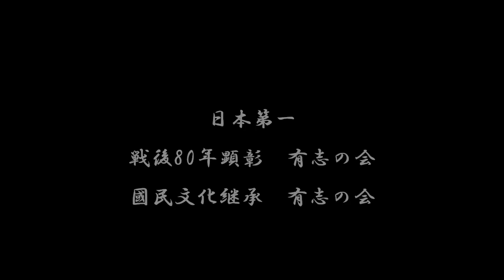人民戰線 要望の聲 －社會黨中央委員會－ 東京【003-01】【昭和21（1946）/01/16 水曜先勝】【♪？】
※旧社会党は、現在の自由民主党のような「派閥性格」を持っていた点で興味深い。
　詳細は、下記に記述する。

【音声】
三回にわたる、
共産党の「共同闘争申し入れ」を拒否した社会党。

その社会党の態度を決定すべき中央委員会は、
01月16日、東京において開かれました。

席上「人民戦線を即時結成せよ」との活発な声が起こりましたが、
社会党内部にさえ、かかる主張のあることは、
人民戦線が「大衆の心からの要望」であることを物語っております。

中でも、
小野俊一氏の発言は、波乱を呼びました。

（小野俊一）
「支那においては、絶対にもう、
　大砲をぶっ放し合い、殺し合った中国共産党と重慶政権が、
　今、手を握ろうという努力を両方からしておるではありませんか。

　この、目前の、異常な危機を見ながらですね、
　選挙が済んでから初めてと、いうような悠長なことを言っておられる、
　常任中央執行委員会のお気持ちに対して私は承服できないと、
　いうことをはっきり申し上げたい。

　なお、「選挙が済んでから」とおっしゃるが、
　一体選挙が、総選挙がいつあるという、認識を持っていらっしゃるか。

　01月にある、02月にあると、いうような見通しをおつけになったのも、
　既に、先見の明を私は欠かれておったと思う。

　今日において、03月15日「以後」と、いうことになっておるが、
　恐らくもっともっと、延びるような、
　異変が、色々と起こり得るわけであり、
　なおかつ、
　この幣原内閣のごとき者をして、総選挙を行なわせるのではなくて、
　それに先立って、人民戦線的の我々の、政府を打ち建てて、
　それによって総選挙をやると、いうような気構えに、
　考え直して頂きたいと考える次第であります」

【小野俊一】おの しゅんいち
1892年05月01日 - 1958年05月21日
日本の動物学者、社会運動家、ロシア文学翻訳家。

戦後はロシア文学翻訳家。
日本ロシア文学会理事、日本科学技術連盟参与も務める。
主にコンスタンチン・シーモノフやアヴィーロワなどの作品を翻訳した。
その際の挿絵を前妻・アンナの姉ワルワーラ・ブブノワが担当した。
後妻・浪子との子に小野有五がいる。
死後、多磨霊園に葬られる。

小野邸宅は、戦争時にも被災を免れた西洋館であり、
前妻との子・俊一が没するまで、後妻の浪子、その間に生まれ後に地球環境科学者となる小野有五、
前妻の小野アンナ、アンナの姉で美術家のワルワーラとひとつ屋根の下で生活を共にした。

俊一没後に、アンナとワルワーラはソ連に帰国。

【アジア・オセアニアの社会党】
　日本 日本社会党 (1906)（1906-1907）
　日本 日本社会党（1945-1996）、社会民主党の前身政党。
※日本 新社会党（1996-）、日本社会党（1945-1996）左派が離党して結成された政党。
　日本 社会党 (2000年)（2000）、上田哲が2000年に結成。

　大韓民国 社会党 (韓国)（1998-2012）
※インド 社会主義（者）党（1992-）
※東ティモール ティモール社会党（1990-）
※ネパール ネパール社会党（2019-）

【日本社会党】にっぽんしゃかいとう、にほんしゃかいとう、
英語、The Social Democratic Party of Japan、Japan Socialist Party
略称、JSP

かつて存在した日本の政党。社会主義を掲げる革新政党である。
略称は社会党、社会。
新聞やメディアでは民社党と混同しないよう社党と記される場合もある。

1960年、
　党内の右派が離党し、民主社会党（のちの民社党）を結成。
　本党は1996年に「社会民主党」に改名した。

1945年、
　新生日本を社会主義によって切り開いていくべく、
　大東亜大戦中に身を潜めていた社会大衆党を中心とする、
　戦前の無産政党や労働運動関係者、社会運動家らが、
　安部磯雄らに呼応して結集し結成された。

　全日本自治団体労働組合（自治労）、日本教職員組合（日教組）等の、
　官公庁労働組合（官公労）を中心とした、
　「日本労働組合総評議会（総評）」が最大の支持基盤だった。

　これらの支持基盤は、2022年現在も、
　「立憲民主党」を中心に、「社会民主党」や「新社会党」にも引き継がれている。

【結党から片山内閣へ】
1945年
　日本社会党は、大東亜戦前の非共産党系の合法社会主義勢力が、
　大同団結する形で結成された。
　右派の社会民衆党（社民）系、
　中間派の日本労農党（日労）系、
　左派の日本無産党（日無）系などが合同したものである。

　右派、中間派は民主社会主義的な社会主義観を持つ。
　左派は労農派マルクス主義的な社会主義観を持つ。

　後に分裂して民主社会党（後の民社党）を結成していく右派は、
　反共主義でもあった。

　中間派の日労系の中心的メンバーは、
　戦前、社会主義運動の行き詰まりを打開するために、
　天皇を中心とした社会主義の実現を求めて軍部に積極的に協力し、
　護国同志会出身者を中心に、大政翼賛会への合流を推進した議員が多かった。

　一方、左派は天皇制打倒を目指そうとした者が多かった。
　なお最初の結党の動きは、
終戦の翌日、
　西尾末広（後の民社党初代委員長）と水谷長三郎が、
　上京に向けて動き出すところから始まり、
　旧社会民衆党の議員が中心となって動き出した。

結党当初、
　党名は「日本社会党」か「社会民主党」かで議論となり、
　日本語名を「日本社会党」、
　英語名称を「Social Democratic Party of Japan」（SDPJ、直訳は日本社会民主党）
　とすることで決着した。

　後に左派が主導権を握るにつれ、
　次第に「Japanese Socialist Party」（JSP、直訳は日本社会党）の、
　英語名称が使われるようになった。

　その後再び右派の発言力が強くなり、
　社会民主主義が党の路線となると、SDPJの略称が再確認された。

　このように社民系、日労系、日無系の3派の対立を戦前から引きずり、
　たびたび派閥対立を起こした。

　社会党結成に加わった左派の荒畑寒村は後に、
　「社会主義とはまるで縁のない分子と、情実と、便宜のために作られたに過ぎなかった」
　と評しており、事実として結成懇談会では社会主義について全く触れられてはいなかった。

　ただこの派閥対立は、1959年の右派（後の民社党）離脱とベ平連運動後は、
　自衛隊と日米安保への賛否の対立はなくなっていくこととなり、
　この2つには「反対で一致」して行き、
　マルクス・レーニン主義か社会民主主義かを巡るものに収斂していった。

　なお、中間派である日労系は戦争に協力したとして、
　指導者の多くが公職追放され、結党当初は影響力を持つことが出来なかった。

　革新華族として知られた徳川義親侯爵など名望家を担ぐ思惑から、
　当初は委員長は空席とされ、初代の書記長に片山哲が就任した（後に委員長に就任）。

　ポツダム宣言受諾により、大日本帝国憲法の改正が必要になると、各党から改憲案が出され、
1946年02月23日、
　社会党も「社會黨 憲法改正要綱」を発表した。
　民間の憲法研究会案の作成にも加わった高野岩三郎、森戸辰男等が起草委員となったが、
　3派の妥協の産物といえる内容だった。
　社会主義経済の断行を宣言する一方、
　天皇制を存置する代わりに実権を内閣と議会に移す、
　国民の生存権を保証し、労働を義務とするなど、
　社会主義を別にすれば、実際にできた新憲法にかなり近い内容であった。

　また、新憲法の、
　第25条の「健康で文化的な最低限度の生活を営む権利」の規定および、
　27条で「休息」に言及したのは、帝国議会の審議で社会党の主張が反映された修正という。

　社会党案の独自性としては、社会主義経済を明記してあるほか、
　国民投票による衆議院解散、内閣総辞職を可能にし、直接民主制の要素を強めていること、
　議会を通年とすること、
　死刑廃止を明記したことなどが挙げられる。

【新社会党】しんしゃかいとう
英語　New Socialist Party of Japan

1996年（平成08年）03月、
　社会民主党から独立して結成された。社会主義を掲げている。
　略称は新社党、社会党。

　政策的には、
　日本国憲法の護持、
　非武装中立、
　社会主義経済、
　消費税廃止を主張。

　社民主義を、
　「大資本の支配を前提にして軍事力の行使を是認」と資本主義の枠内にみなして批判、
　「資本主義を温存する（資本主義社会の枠内での）『福祉国家』ではなく社会主義国家を」
　と主張するなど、
　かつての労農派マルクス主義、社会党左派の流れをくみ、
　理論的には向坂逸郎の死後分裂した社会主義協会（坂牛派・細川派）の色彩が強い。

　これまでの選挙では、
　主に社民党候補を推薦しているが、
　東京都知事選挙で民主党系無所属の浅野史郎を支援したり、
　廿日市市長選挙で自由民主党と共同で現職やその後継候補を推薦したりしている。

　国政選挙でも「よりまし」として、
　愛媛などのように民主党系候補を支援することもあった。

　第24回参議院議員通常選挙では、日本共産党の候補も推薦している。

　党員数が少ないため、独自の運動を展開するのは困難な状態にあるが、
　労働運動では全労協（特に国労の一部など）、
　連合の一部（自治労、日教組、旧全国一般など）、
　全労連の一部（京都総評、兵庫労連など）と共闘関係。
　護憲運動では「憲法を生かす会」を組織。

　機関紙として「週刊新社会」を発行している。

1995年（平成07年）、
　日本社会党は、自民・さきがけとともに村山内閣を発足した際、
　それまで反対してきた、
　自衛隊・日米安保条約・小選挙区制・原発などを容認する姿勢に転換した。

　社会党は前年成立した細川内閣においても与党であったが、
　小選挙区比例代表並立制導入などを目的とした、
　「公職選挙法改正案（政治改革法案）」採決で、党内から相当数の造反者を出していた。
　この方針転換により党内からの反発が相次いだ。

1996年（平成08年）01月01日、
　日本社会党参議院議員の矢田部理らは、「新社会党」を結成、
　衆議院議員2人（小森龍邦、岡崎宏美）、
　参議院議員3人（矢田部・栗原君子・山口哲夫）が参加した。

　国会における会派の名称は衆・参ともに「新社会党・平和連合」とした。
　矢田部らは離党届を提出したが、社民党は受理せず除名処分とした。

　委員長に矢田部、副委員長に岡崎と小森、書記長に山口（元釧路市長）が就任した。
　社会党元副委員長の和田静夫は顧問に就任、しかしその後自由連合に鞍替えした。
　新党護憲リベラルを経て憲法みどり農の連帯を結成した翫正敏らも入党。
　元々護憲リベラルのメンバーと小森は、
　「新党民主フォーラム」という護憲新党準備団体を共同で結成しており、
　親和性が高かった。

　他には元議員として、上野建一や稲村稔夫、金子みつ、
　地方議員では、
　当時中野区議会議員だった江原栄昭（後に都委員長に就任）らが入党している。